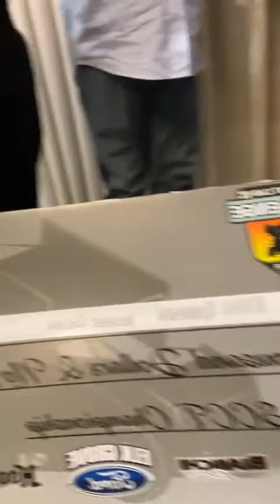Shark Tales With Andy - SCCT Banquet Edition 1/22/2022